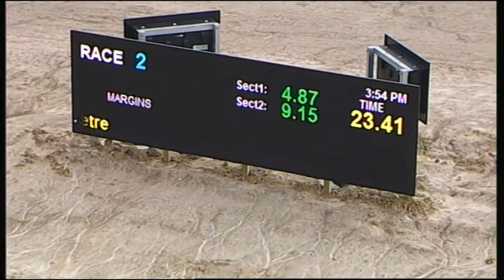TRA MON 21 SEP 15 R2